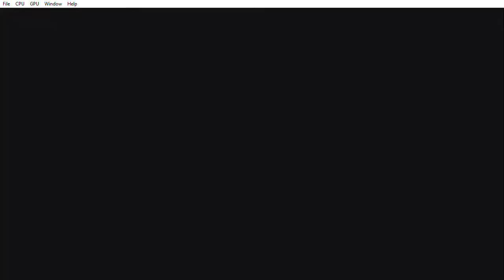Bullet Witch OGL xenia detached cecc6662 Apr 20 2017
Bullet Witch OGL
menu